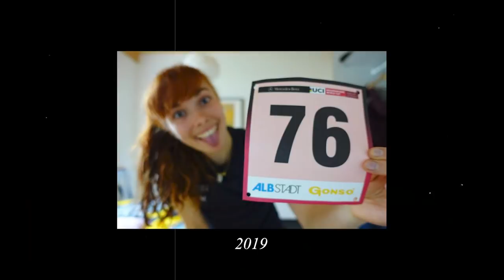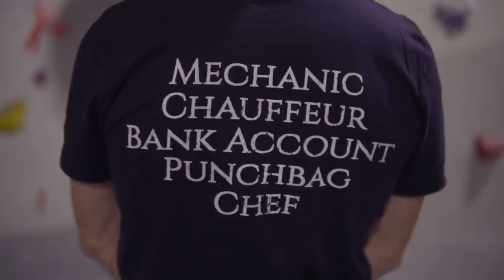Sole - Isla Short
In Elite World Cup XCO performance is everything, but what are the costs? Things are not always quite as they appear, and fulfilling the same dream does not always mean taking the same path.

It takes suffering, sacrifice and most importantly a 'sole mindset' to achieve global success without interference!

This up-close and personal documentary dips into the life of young Scottish rider Isla Short and her 2019 XCO World Cup campaign.